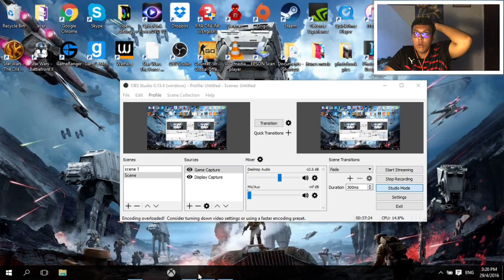2 MISSIONS IN 1 VIDEO !!!!!!!!!!! - FORCE UNLEASHED ULTIMATE SITH EDITION PART 4